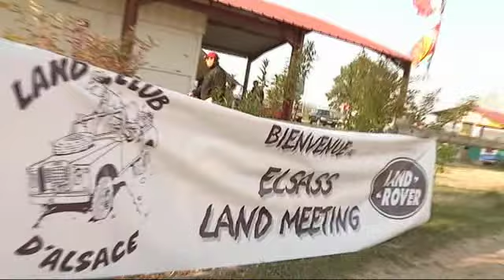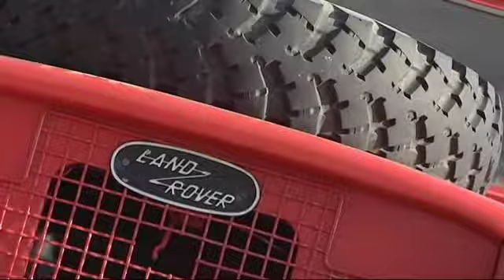elsass_land_meeting_2008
activité sur terrain privée

avec le son c'est meilleur